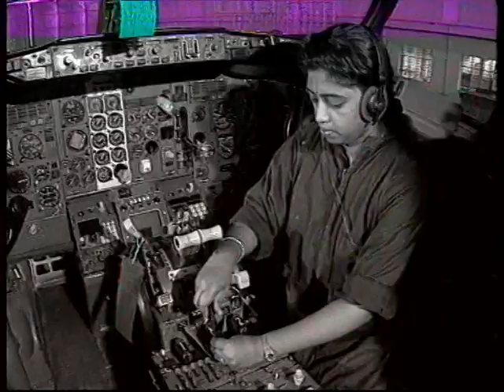Social 5th Small inustries – Part – 1